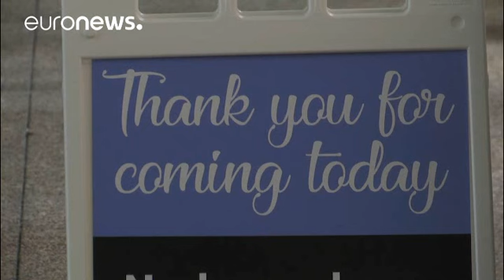Abschied von Barbara Bush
Tausende erweisen der früheren First Lady die letzte Ehre.…